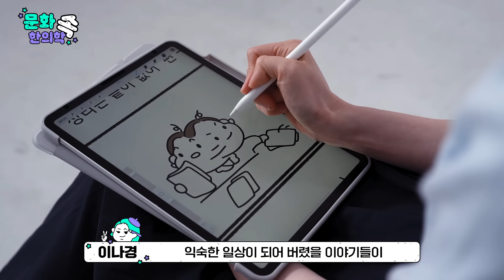[문화 속 한의학] 웹툰으로 한의학을 그려내다! 감초툰 작가, 이나경 한의사님과 함께 했습니다😆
안녕하세요! 한국한의학연구원 마스코트 키오미입니다💚

오늘은 우리 문화 속 곳곳에 스며있는 한의학의 흔적을 찾아 떠나는 특별한 여행, 바로 새로운 코너!!
'문화 속 한의학'의 첫 번째 영상을 여러분께 소개 드립니다😆😆

📽️'문화 속 한의학'은  예술, 드라마, 예능, 영화, 음악 속에서 발견되는 한의학의 흔적을 파헤쳐 보는 특별 인터뷰 코너입니다.

첫 번째 주인공은!
웹툰을 통해 한의사 이야기와 한의학을 그려내는 감초툰 작가, 이나경 한의사님입니다👏👏👏
🧡활발한 에너지가 넘치는🧡 작가님과의 인터뷰를 통해 웹툰 연재부터 건강 혈자리 Tip까지! 다양한 이야기를 들어봐요.

앞으로도 업로드되는 영상을 통해 각 분야의 전문가들과 함께 한 흥미진진한 대화로 우리 문화 속에 스며있는 한의학의 매력을 알아보아요💚

⏰ TIME LINE ⏰
00:00 오프닝
00:29 어떻게 감초툰을 연재하시게 됐나요?
00:55 작가님 필명과 만화 제목을 '감초'로 지은 이유는?
01:41 만화를 연재하면서 어려웠던 부분은?
02:17 한 편의 감초툰 제작 과정은?
04:00 다이어트 관련으로 한의원에 내원하는 분들이 있나요?
04:36 한의원을 방문하는 어린 환자들이 많나요?
05:15 독자들의 관심이나 인식을 통해 느낀 변화가 있을까요?
05:46 이감초가 알려주는 혈자리 Tip
06:30 감초툰 최애 에피소드
07:26 앞으로의 행보는?

[ ⭐이벤트⭐ ]
한국한의학연구원 공식 유튜브 채널 ’쿔TV’에서 댓글로 챌린지에 참여하면
네이버페이 상품권을 쏜다!😍😍
(자세한 내용은 커뮤니티 확인해 주세요)

👉참여 방법
[1] 해당 동영상의 “좋아요”를 눌러주세요
[2] 한국한의학연구원 공식 유튜브 채널 '쿔TV'의 "구독"을 눌러주세요
[3] 감초와 한국한의학연구원으로 문장을 만들어 댓글을 달아주세요
[예시] 대전의 감초 한국한의학연구원
[5] 구독 공개 설정을 해주세요(비공개 시 당첨 취소)
- [PC] 우측 상단 [프로필] “클릭” → [설정] “클릭” → 왼쪽[공개 범위 설정] ” 클릭” → [내 구독정보 모두 비공개] “비활성화” 해주세요
- [모바일] 좌측 하단 [프로필] “클릭” → 상단에 [채널 보기] “클릭” → 연필 모양 아이콘 “클릭” → 공개 범위 설정 [내 구독정보 모두 비공개] “비활성화” 해주세요

👉응모 기간 : 6월 28일(금) ~ 7월 4일(목) (7일간)
👉당첨자 발표 : 7월 5일(금)
👉참여 경품 : 네이버 페이 5천원 상품권(5명)